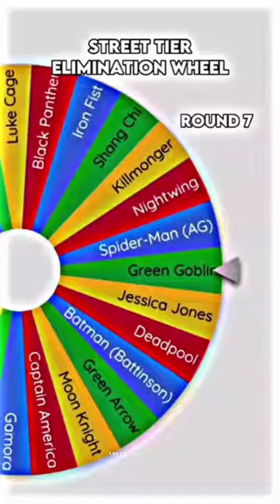Batman Vs Spider-Man